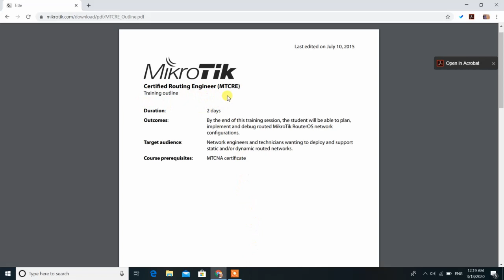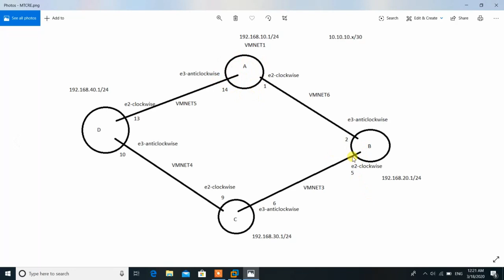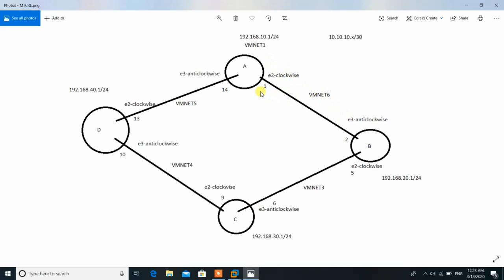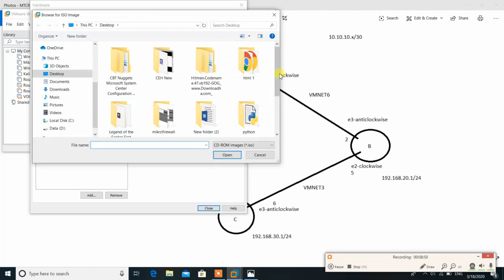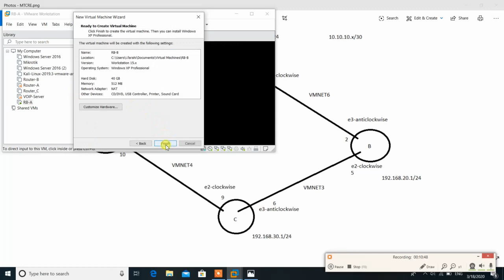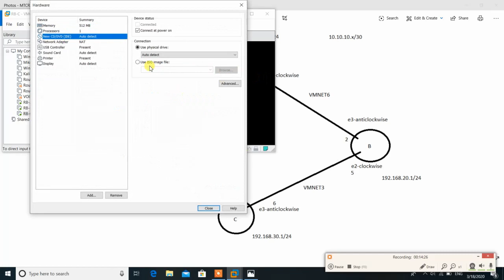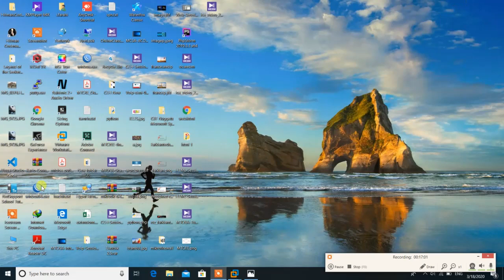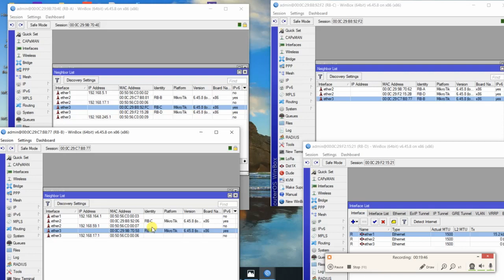آموزش دوره MTCRE-جلسه اول-معرفی دوره-ایمان فرهی-فرکیان تک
در این جلسه به معرفی کامل سرفصل های دوره ی MTCRE یا مهندسی Routing میپردازیم و آموزش نصب سیستم عامل میکروتیک را به صورت مجازی روی ماشین مجازی به شما آموزش میدهیم.
همچنین جهت دسترسی به منابع بیشتر میتوانید به وب سایت ما به آدرس مراجعه فرمایید